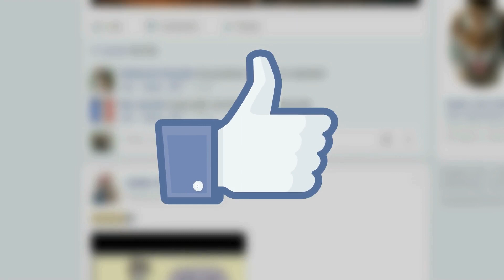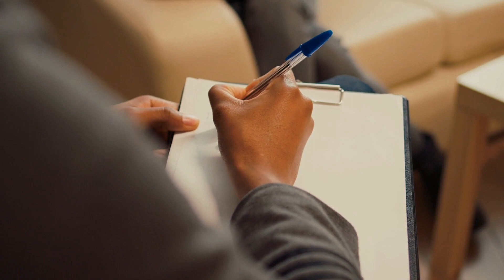LA DEPRESIÓN EN ADOLESCENTES: CÓMO DETECTAR Y TRATAR ESTE TRASTORNO MENTAL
¡Bienvenidos a nuestro canal de YouTube dedicado a la salud mental en adolescentes! Aquí encontrarás información valiosa y útil sobre la depresión en adolescentes, un trastorno de salud mental que afecta a un gran número de jóvenes en todo el mundo.